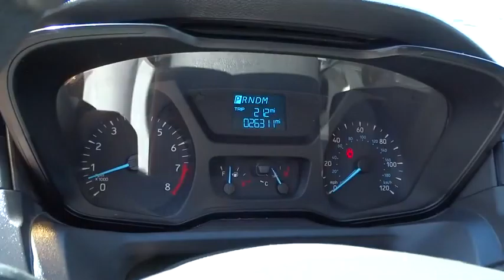2015 Ford Transit Cargo Van Carson City, Reno, Yerington, Northern Nevada, Elko, NV P14505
2015 Ford Transit Cargo Van
2015 Ford Transit Cargo Van  - Stock#: P14505 - VIN#: 1FTYR2ZM2FKA62250

Look at this 2015 Ford Transit Cargo Van . Its Automatic transmission and Regular Unleaded V-6 3.7 L/228 engine will keep you going. This Transit Cargo Van has the following options: Wheels: 16 Steel w/Black Hubcaps, Vinyl/Rubber Floor Trim, Vinyl, Front and Rear, Vinyl Front Bucket Seats -inc: adjustable headrests, Variable Intermittent Wipers, Urethane Gear Shift Knob, Transmission w/Oil Cooler, Tires: 235/65R16 AS BSW, Tailgate/Rear Door Lock Included w/Power Door Locks, and Strut Front Suspension w/Coil Springs. Test drive this vehicle at Champion Chevrolet, 800 Kietzke Ln, Reno, NV 89502.